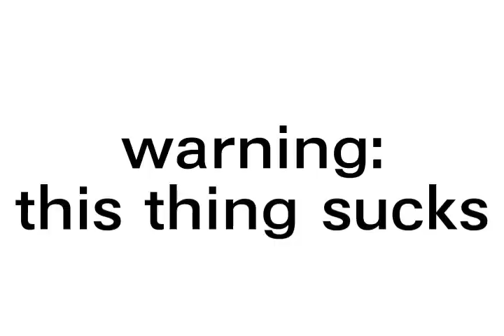3 SKATERZ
Full Length 3 SKATERZ Created in 2008 mike wastell ryan powers lord shawn chioke plus 1